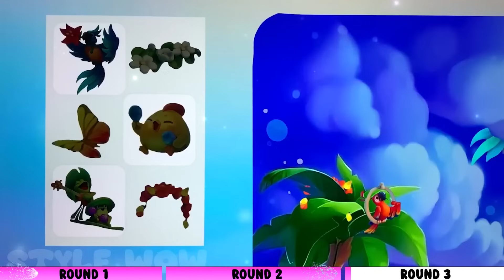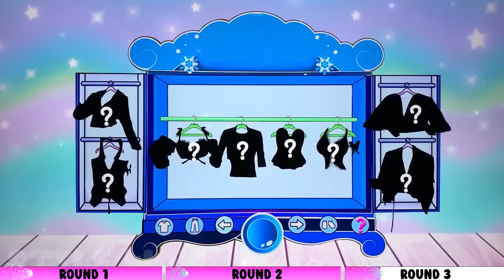Frozen Elsa & Ladybug family Maternity fashion revealed | Style wow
Greeting Everyone. Welcome to Style wow channel!💖💖💖
You are watching: Frozen Elsa & Ladybug family Maternity fashion revealed | Style wow
 Welcome to Style Wow! In today's video, we will explore the amazing maternity fashion of Frozen Elsa and Ladybug's family. Join us as we take a look at the beautiful and stylish outfits of Elsa and Ladybug during their pregnancy. From delicate dresses to dynamic outfits, this video will give you fantastic ideas for maternity fashion. Don't miss out!
To all our wonderful viewers and fans of
Wait to see more new videos everyday on Style WOW channel!